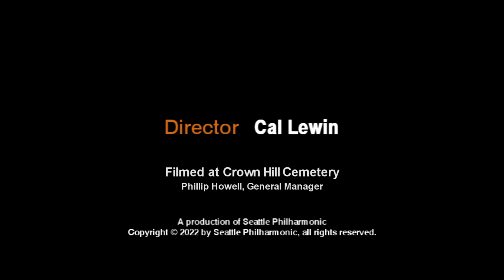"In the startled ear of night..."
Music Director Adam Stern, introduces the Seattle Philharmonic's opening concert of our 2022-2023 season which takes place October 29, 2022, 2:00 p.m. at Benaroya Hall, Seattle.